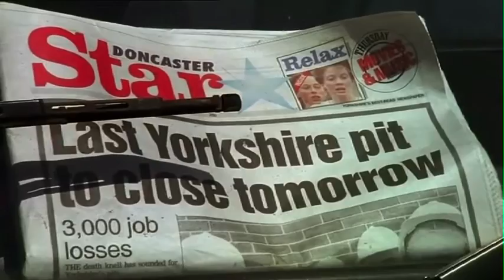La poesia che si vede - Prometheus di Tony Harrison: il trailer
La Punta della Lingua 2016
Prometheus_(1998_film)
Ispirato all’opera di Eschilo e al “Prometeo Liberato” di Shelley, il “Prometheus” di Tony Harrison è un film-poema visionario che ha rappresentato “la più importante reazione artistica della fine del ventesimo secolo al declino della classe operaia inglese e al collasso internazionale del sogno socialista” (Edith Hall). Trasmesso da Channel 4 e proiettato al Festival di Locarno nel 1998, il film, scritto e diretto dallo stesso Harrison, rivisita il mito classico dell’eroe che ruba il fuoco agli dei sfidando il loro potere come metafora della lotta di classe e della devastazione causata dai conflitti politici e dall’industrializzazione senza limiti del secolo scorso. Per il Festival l’opera verrà proiettata per la prima volta in traduzione italiana. (V.O. sub. Ita).